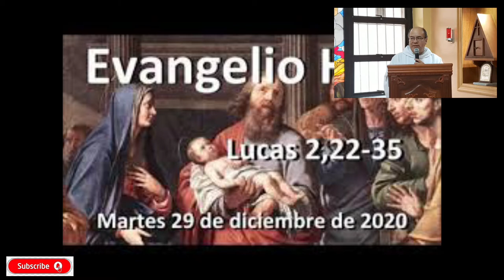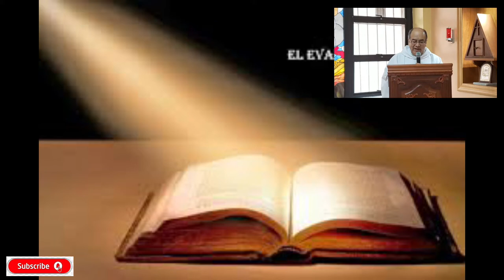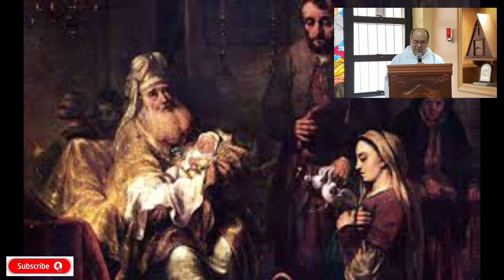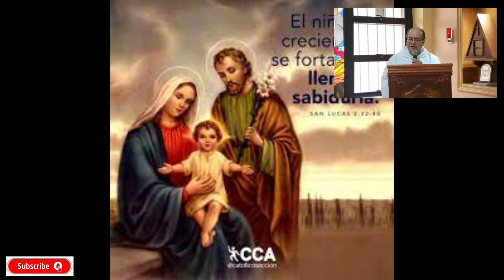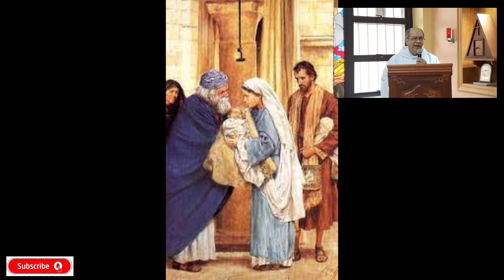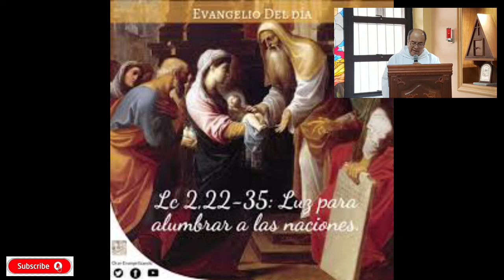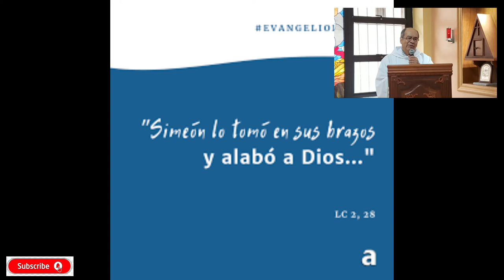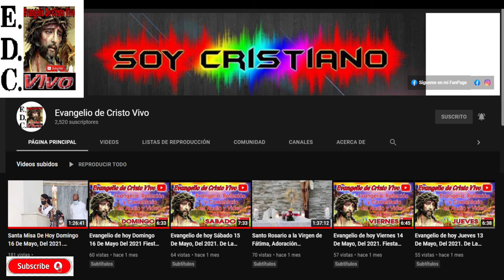Evangelio De hoy Miércoles 29 De Diciembre, Del 2021. Día V Dentro De La Octava De Navidad.